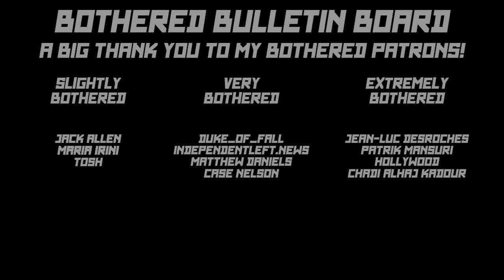I'm bothered by people not knowing about Yung Bae...